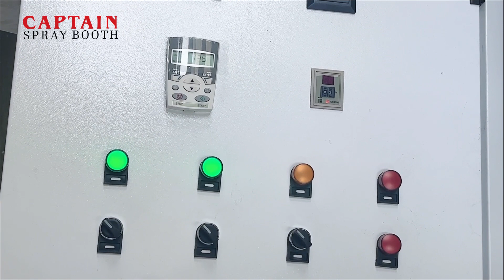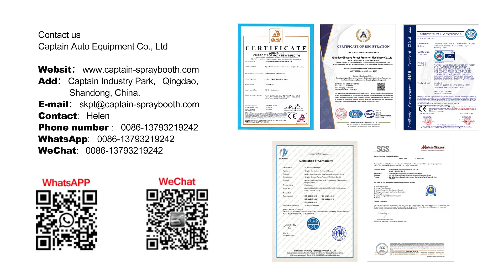Centrifugal fan performance test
Captain spray booth
Popular model for Australia market
Can be customized as your requirements